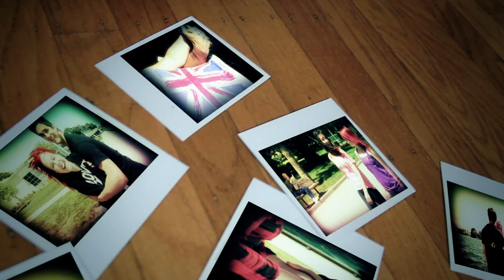Shame to See - Tess Dunn (Official Video)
Thank you to directors Nixie Melendres, Kale Wright, Kate McAlpine, and Jameson Owens. Thank you to Chris Potter and Michael Russell for overseeing the process. Thank you to Brian for stepping in last minute as my ex in the music video. Thank you to Katy, Audrey, and Jordan for briefly being my friend and enemies, respectively. Thank you to Ex'pression College of the Digital Arts for giving me the experience of a lifetime. Thank you to everyone in the crowd. Thank you to all of my viewers and fans.
Thank you to everybody who made any of this possible.